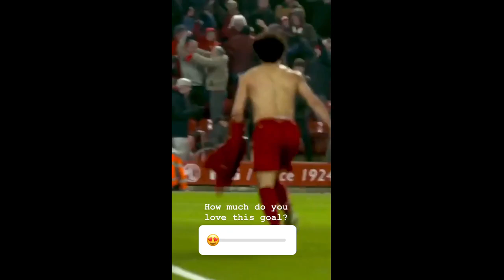Liverpool Football Club 2020-02-04